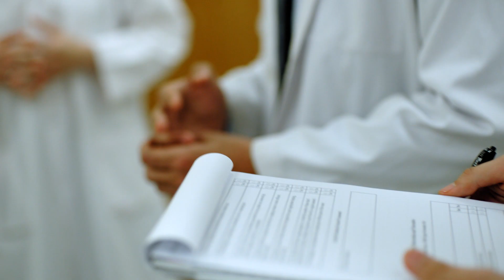Medical Program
The four-year medical curriculum is designed to follow on from the two-year pre-medical curriculum; together providing a comprehensive and cohesive program in line with Weill Cornell Medicine-Qatar's mission to provide the finest education possible for medical students.